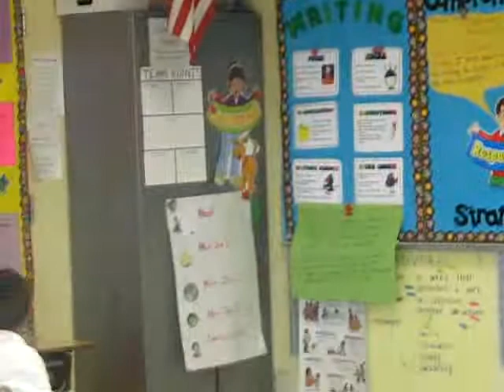Gobernador Malloy visita escuela Parkville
Gobernador Malloy visita escuela Parkville en Hartford, CT junto al Comisionador de Medio Ambiente, Dan Esty